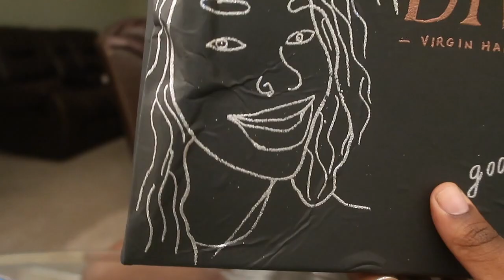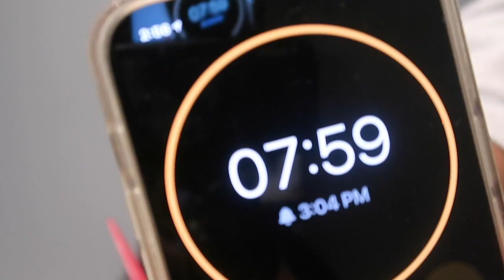Natural Looking 14" Wig Install | beginner friendly | DIVASIS HAIR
SKU: DV21004
Get $10 Off Over $99. Code: DIVASIS10
Get $20 Off Over $199. Code: DIVASIS20
Get $30 Off Over $299. Code: DIVASIS30

1. YOU'LL LOVE IT HERE

just a girl who likes to record myself doing random things🌚

Xoxo,
Zaria Hicks
FAQ:
Name: Za-Ree-Uh
Age: 19
Birthday: June 6th GEMENI🦋
From: NC
Camera: Canon G7X ii + IPhone 12 Pro Max
Editing Software : IMovie
Subbie Goal: 10,000